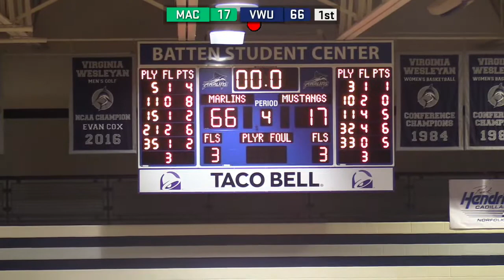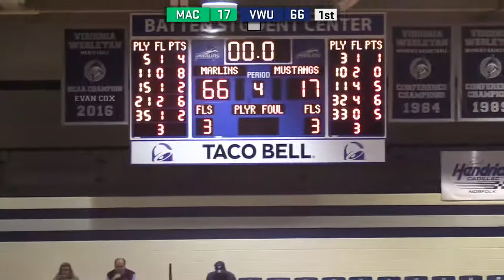VWU vs Mid Atlantic Christian